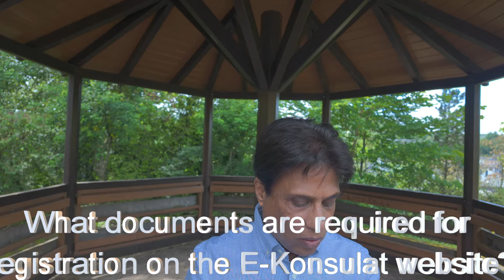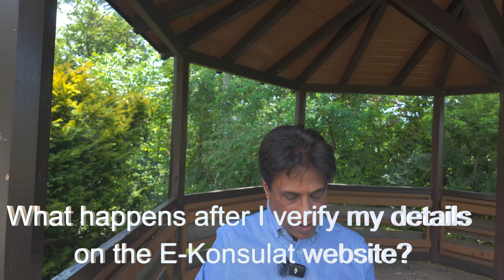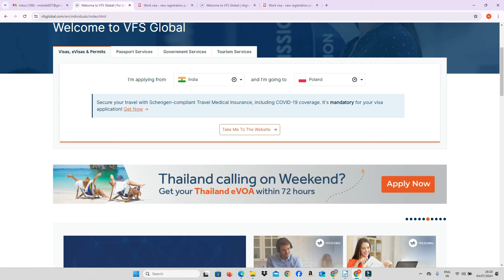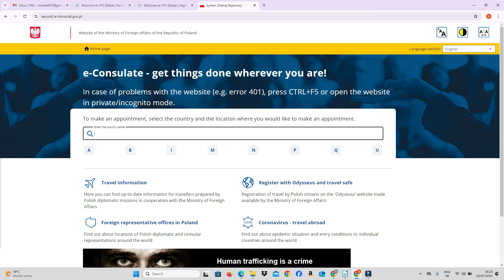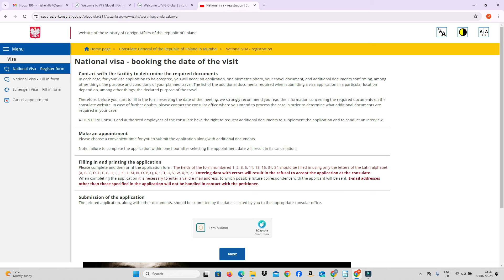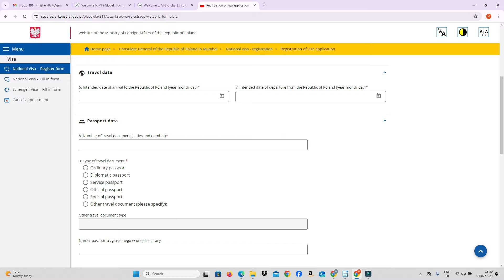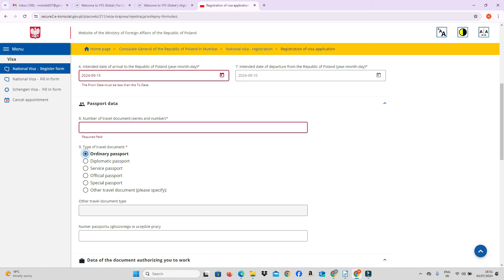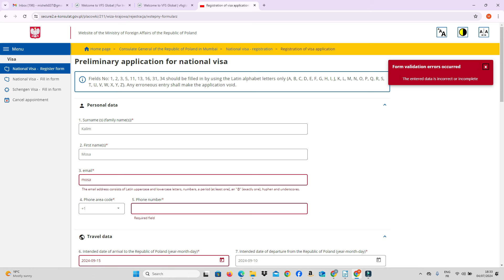Poland Work Visa new Update | Poland Visa Appointment new Update | No VFS Direct Appointment | Q&A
🎥 Description:

Stay informed with the latest "Poland Visa Appointment New Update"! In this video, we discuss significant changes introduced by the Polish Embassy regarding the visa appointment process, especially for the "Poland Work Visa New Update". 🛂✨

🔑 Key Highlights:

Direct Embassy Appointments: No more VFS! Register on the E-Konsulat website for a chance to secure your appointment.

Eligibility Criteria: Learn the specific requirements for the Poland work permit.

Q&A Session: Get answers to all your pressing questions about the new visa appointment process.
📅 Important Dates:

June 26, 2024: Registration opens on E-Konsulat.
July 1, 2024: First electronic draw for August appointment slots.
💡 Additional Tips:

Ensure your documents are genuine to avoid being blacklisted.
Double-check all requirements and stay updated with the latest information.

🔔 Stay Updated!
Always check the Polish embassy's official website for the latest updates and ensure your application process goes smoothly. 🌐

👉 Watch now to ensure you're fully prepared for the "Poland Visa Appointment New Update"! 📽️

00:00 Introduction
02:24 Q & A about visa appointment
09:07 Advantages and disadvantages
10:47 live filling Poland visa appointment application form

Step into the world of "Foreigner's Diary" and join M Azam Khan, a seasoned expatriate who has called Luxembourg home for 36 remarkable years.

This captivating channel is your passport to a treasure trove of insights, from career prospects to cultural exploration. With topics spanning job opportunities, education, lifestyle, travel, and delectable culinary adventures, Azam Khan's passion and expertise shine through in every video.

Join the community, celebrate diversity, and embark on a global journey where differences are embraced, and connections flourish.

The information provided in this video is intended for general informational purposes only and should not be construed as legal advice or a substitute for professional advice. Immigration rules and regulations can be complex and may change frequently. It's always recommended to consult with a legal or immigration professional regarding your specific circumstances. While we have made every effort to ensure that the information in this video is accurate as of its publication in 2023, we make no representations or warranties of any kind, express or implied, about the completeness, accuracy, reliability, suitability, or availability with respect to the content provided. Relying solely on this video's content without seeking professional advice may not be suitable for your individual situation.